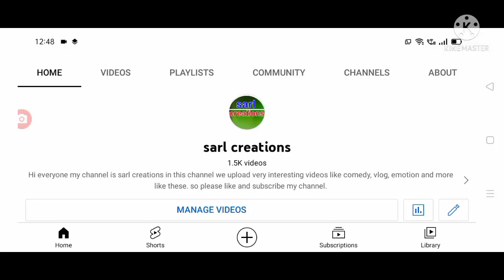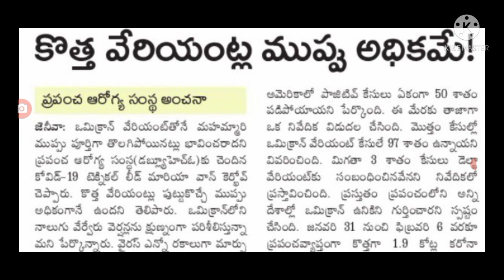కరోనా పై ప్రపంచ ఆరోగ్య సంస్థ కీలక ప్రకటన key announce on covid-19 cases.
hello everyone today update is WHO announced that covid new veriants .@sarlcreations